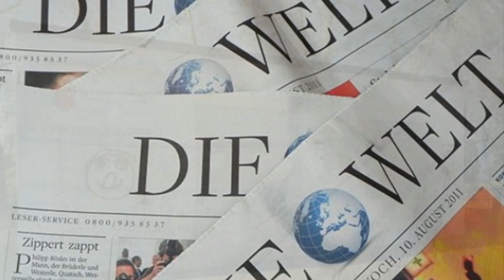ALMANYA HÜKÜMETİ TEDİRGİN... ERDOĞANIN POPÜLERLİĞİ GURBETÇİLER ARASINDA ARTIYOR... DURDURMALIYIZ...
Almanya, ülkesinde yaşayan Türklere ve Müslümanlara olan katı tavrını iyice derinleştirdi.

türkiye siyaset tarihi,
türkiye siyaset,